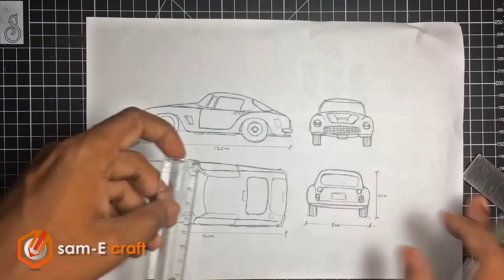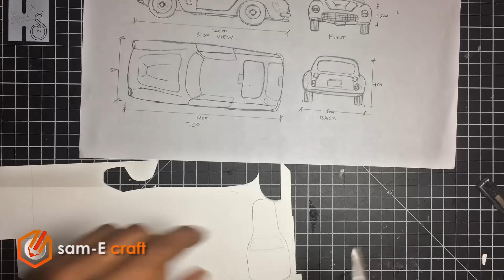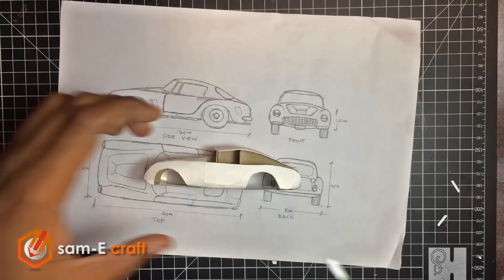architecture MODEL MAKING OF CAR l simple trick, using cardbord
HOW I MADE MODEL USING MOUNT BOARD

this model has been done within a day.. in this vid i am using few intresting things to look batter.. you also can make awesome things by your own ideas...get inspires from others and and make your day by creating something awesome.

i use mount board  as major material.

if you have any question ask me by commenting below.

- sam-E craft♛